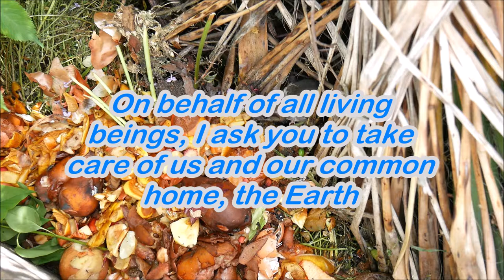Little Johnny the Rat Kid in a Tie - (do not litter and be environmentally conscious!)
Infos about the movie and how you can support me, see below
With my family-friendly nature films, I want to draw the attention of children and adults to the love and protection of our land and wildlife, while giving the viewers moments of joyful, interesting and useful knowledge. With your support, you too will become part of this noble mission.
From time to time, I will also make a film for my supporters, which will be a film about "how my films were made", gifting and expressing my gratitude to my supporters with this film for their help to me.
Via Bank transfer: to Karoly Feny
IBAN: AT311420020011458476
BIC/SWIFT: BAWAATWW
Via Revolut
Via Wise
Karoly Feny
Please help my work and protect nature so you can always enjoy the wildlife!